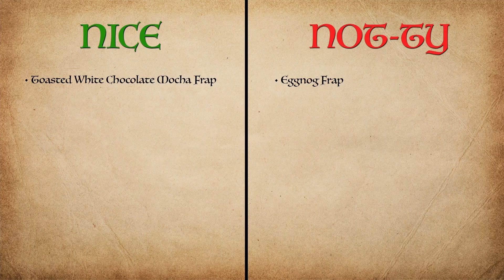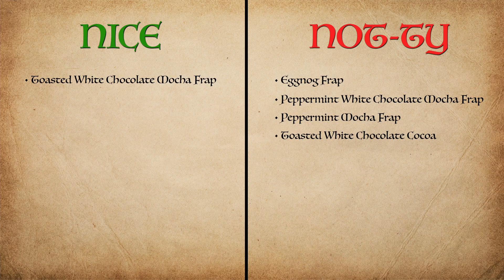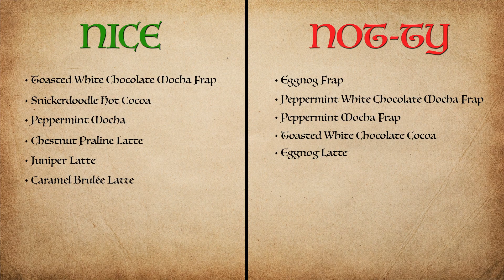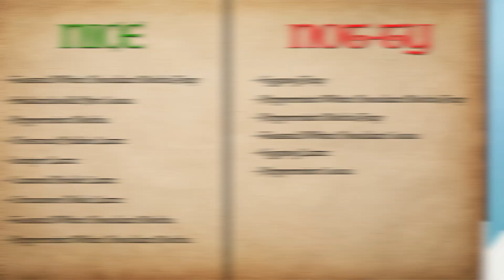We Tried 15 Holiday Drinks From Starbucks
"Why do they keep doing this to Eggnog?"

MUSIC

STILLS
Seamless Christmas Stripe Pattern. Vector Image.
VectaRay/Getty Images
Old paper texture background
Katsumi Murouchi/Getty Images